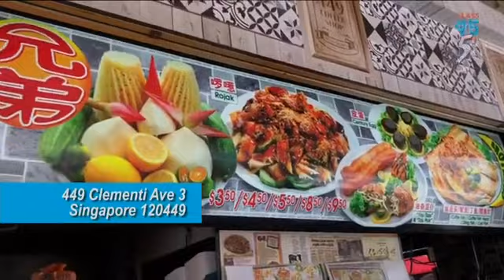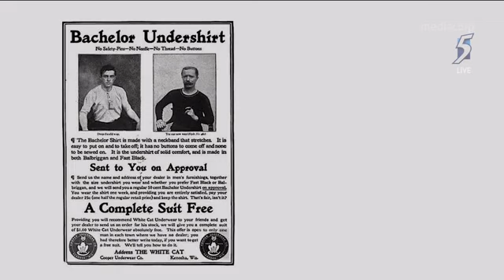Class95TV - stayhomewithme - Ep12 - 24 April 2020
Class95FM Lunch Break Show broadcasting live from the studio